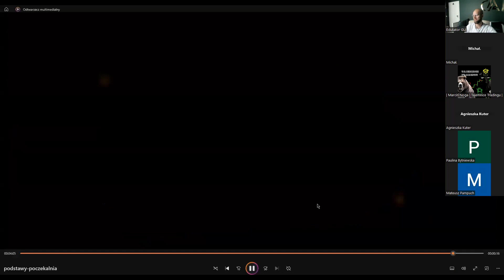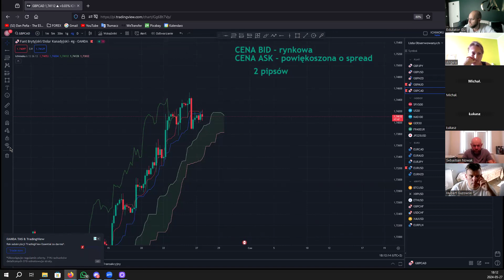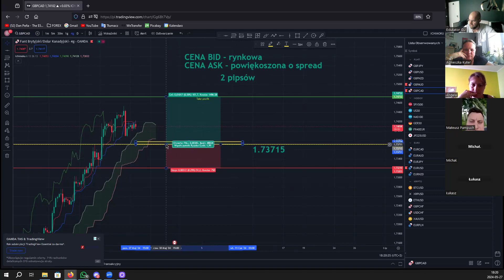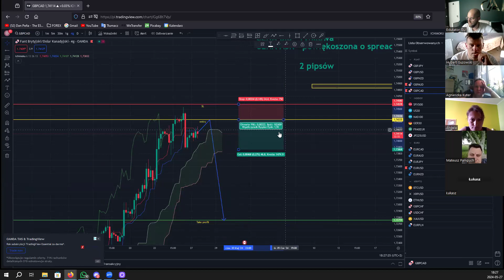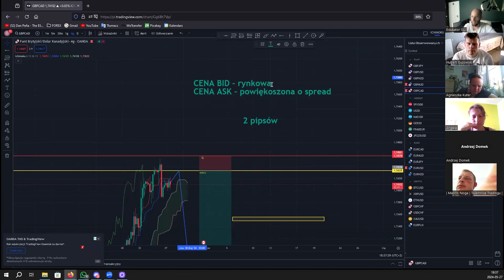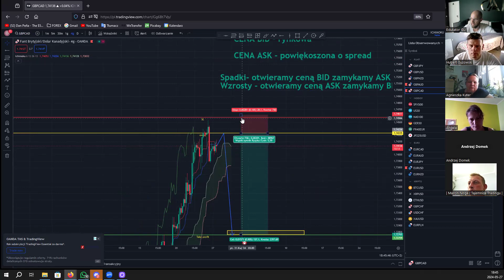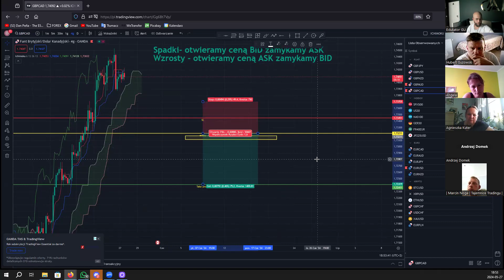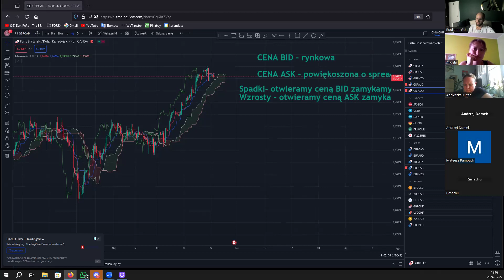Sesja nr 18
Temat: Spread ćwiczenia + pytania

🆘Nasz Instagram     / growupsession